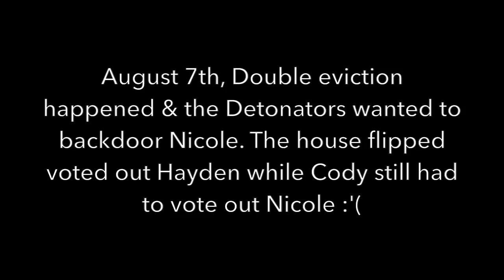Nicody Timelapse Tribute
OPEN ME!

This video is a combination of almost every Nicody moment from June 29th till September 4th 2014.

Please don’t hate, I just love these 2 and love making these kinds of videos & really just wanted to make the ultimate Nicody tribute video!

Big Brother 16 pretty much took over my life this summer as I watched the live feeds every day getting way too attached but it was so worth it!

I have had such a fun summer shipping these two and got to meet so many awesome people on twitter, including both of their moms!

They are 2 very amazing genuine individuals and I will always support them no matter what!

PS: This took 2-3 weeks to make & while in the process of making it my computer crashed when I was almost halfway done so I really hope you guys like it because it did take a lot of time & effort! :)